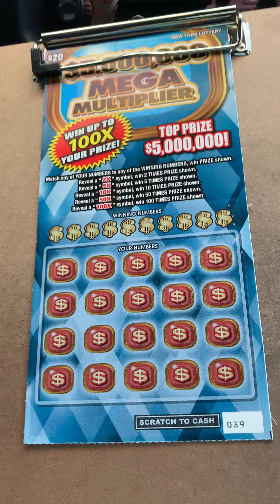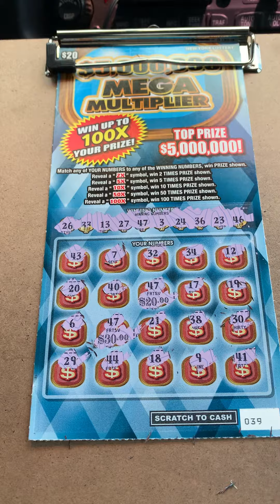5 MILLION MEGA MULTIPLIER SCRATCH